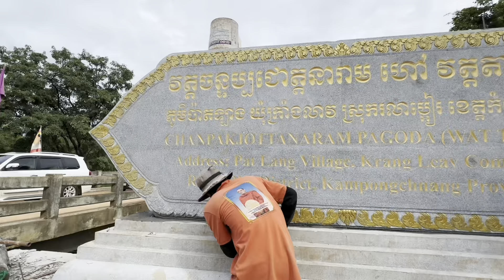ព្រះអង្គចន្ទមុនីបួងសួងដល់ទេវតា ជូនពរឈុតធំ ថ្ងៃចូលវស្សា វត្តតាសុត|Dek Merl TV